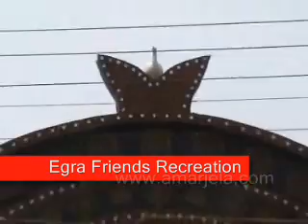Puja Parikrama :: Egra & Contai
Pandels And Pratima